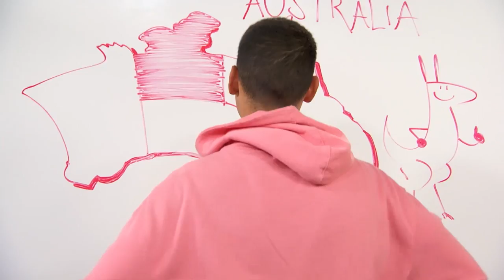Our Map of Canada - Zone on the Road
Carlos does some very important math and draws a map to help in our quest to get as many "Peaces" of Canada photos as possible this summer on Zone on the Road.